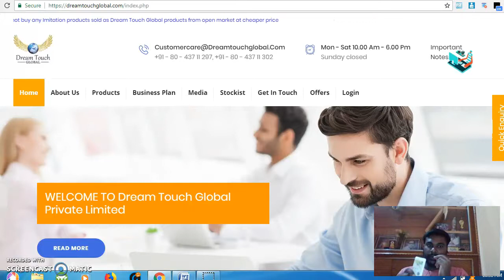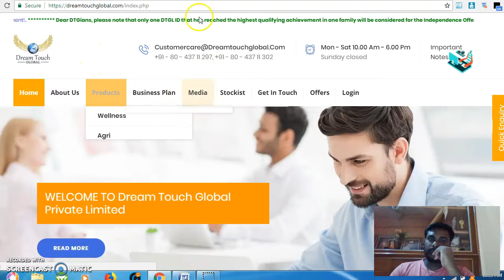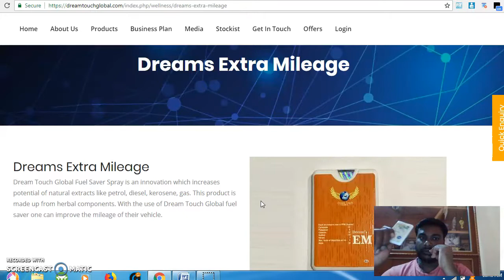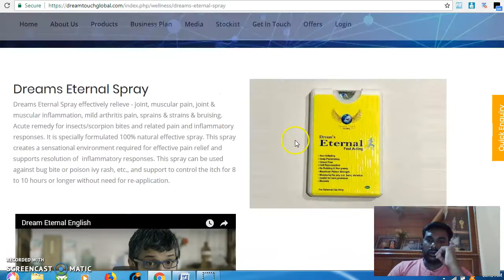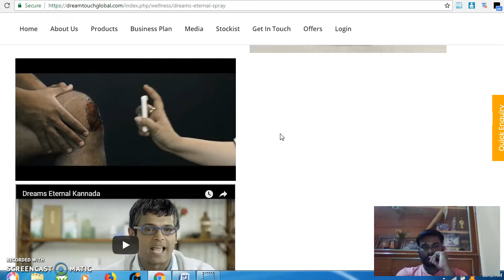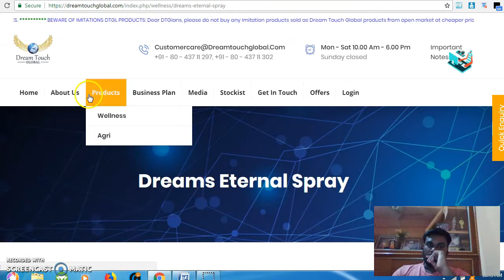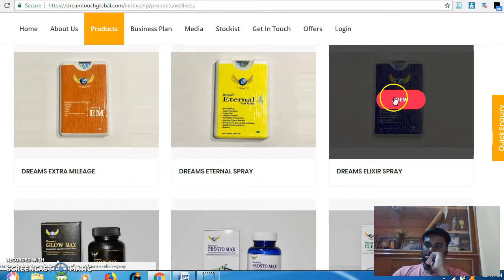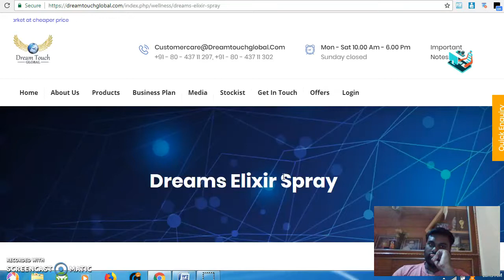DTGL - Company reviews & Product Information +91 - 8073089141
DTGL - (Dream Touch Global)  Team ABC Network  +91 – 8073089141

Miraculous & Unbelievable Pain Relief Product – Detox Spray by DTGL

Single product Multiple Benefits –  DTGL - Detox  Spray, A Unique Product

Dream Touch Global (DTG) Private Limited is a product based company and is being enlightened under the guidance of Dr. A. R. Raja, who is very creative in marketing ideas to clients and also direct them to the right direction.

The company offers its own manufactured various products like DTG Boost up Lifecells, DTG Amla Juice, DTG Green Tea, DTG Fuel Saver, DTG V Safe, DTG Detox Spray, etc. But in this Article, I am going to present the product DTG Detox Spray, and the concept came from Madurai, Tamil Nadu. This product is now available in more than 20 states of India. It’s headquarter is based in Bangalore. The product manufacturing happens in Madurai.

The spray product which was given the name as Detox Spray gives you the relief from tip to toe in just 7 seconds after spraying it over. It is surprising, but it is the truth as well. It is beneficial for your neck, your back, your spine, tooth, headache, joint pain etc. within 7 seven seconds to 72 hours and will give you 100% result and satisfaction.

Post applying the product, you will feel the presence of it on your body until 72 hours. (It doesn’t mean you will not take a bath for 72 hours:-P, Jokes Apart)

As I said, this product helps you in problems from Tip to Toe, so whenever someone feels the condition of heart attack or chest pain, just spray it four times, and the pain will get controlled. To know more about the product, Whatsapp@ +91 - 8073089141

How the product works:

You must be thinking that how only one spray can benefit all our health problems like heart, piles or another problem. So, let me make it clear that it doesn’t work on our various diseases, it works on our body organs or cells. It converts the acid into alkaline.

The spray helps in fighting the bad body cells, it revives and regenerate our good cells, gives energy to our cells due to which our body starts functioning properly removing all the diseases and soothe the pain.

If your pain is normal or it has started recently, then you will get relief by spraying it over for two-three times, however, if your pain is persisting since long say, 4 to 5 years, it may take time to heal it completely. And you may need to increase the dosage, or we can say, you need to spray it for some time, but for sure, you will get relief from that long time pain too.

Benefits of Detox Spray :-

1 . Helps in Mouth Ulcers

2 . Maintain BP and Sugar Level

3. Lessen the Pain during Menstruation

4. Helps in Poisonous Animal Bites

5. Helps in Electric Shock

6 . Help Reduce Toxic from Food and Increase the Natural Taste

7. Retain the Stability of Milk

8. Keep the Yogurt Fresh

9. Completely Organic

10. Keep the Fruits & Vegetables Fresh

Helps in Various Diseases

Facilitates safe and effective detoxification
Relief of aches, pains, spasms
Elevates mood and relieves stress
Helps maintain proper muscle function
Supports a healthy immune system, prevents from various infection causing microbes
Balances the hormonal system
Calms overactive nerves
Improves the quality of sleep
Maintains healthy blood sugar levels
Lessens the pain during menstruation
Improves & strengthens bones, joints & teeth
Helpful for neuro disorders
Increases energy, vitality & improves health. Click here to know 10 Disturbing Signs Your Body Is Lacking Iron
Relaxes muscles / reduce muscle tension
Improves cardiovascular / heart health Ideal for arthritis/fibromyalgia/joint pain
Eases headaches and migraine headaches
In sports – replenishes mineral levels for energy
Helps to absorb vital minerals and vitamins
Supports body antioxidant systems
Support healthy endocrine system
Maintains metabolic rate & pH balance of the body
The spray is beneficial in paralysis, disk slipping, neck problems
Helps in piles, kidney or liver problems or skin problems like rashes or scratches on any part of the body
Can help in different types of Cancer also

  Never Miss This Opportunity...@

Top Leaders are joining from the industry…!

Join Today. Get in Touch with me if you have any question.

Regards
Sagar  Sakpal

Entrepreneur , Financial Advisor , Real Estate Investor
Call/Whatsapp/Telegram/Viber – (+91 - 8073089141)